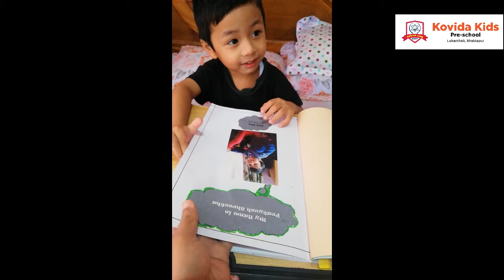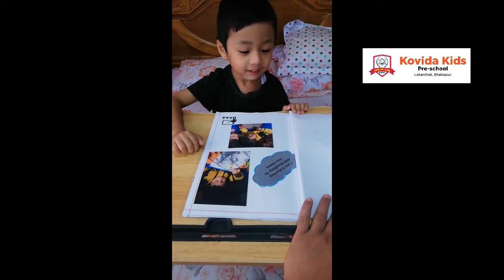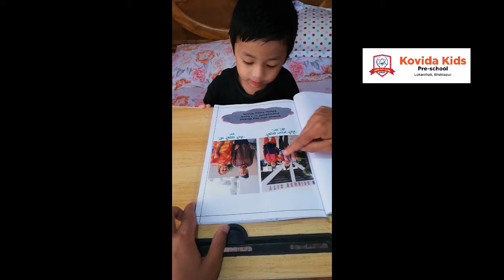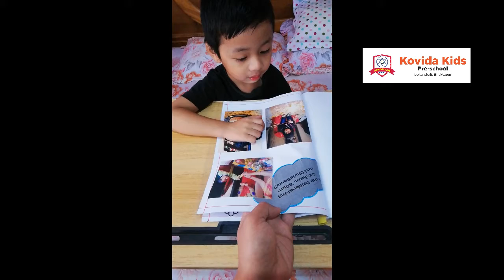Me and My family Booklet By Pratyush Shrestha grade Kovida Nursery